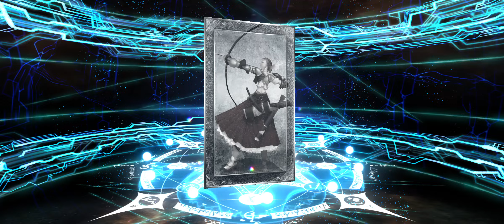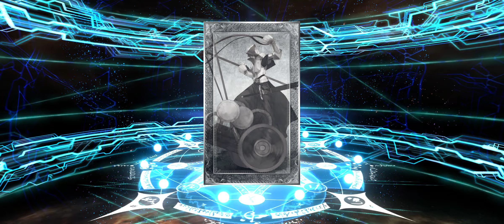Fate Grand Order Huyan Zhuo pickup summon 103 ticket and 1288 quartz